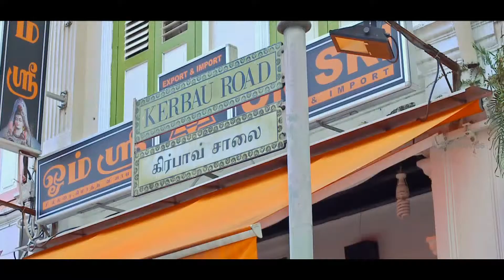Kan Pesum Vaarthaigal (2013) Tamil Movie Part 10 - Mirchi Senthil, Iniya,Aadukalam Murugadoss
Kan Pesum Vaarthaigal (கண் பேசும் வார்த்தைகள் ) 2013 Tamil Movie Parts 1080P HD

Cast & Crew
Directed by R. Balaji
Produced by R. Saravanakumar
Written by R.Saravana Kumar
Starring Mirchi Senthil, Iniya
Supporting Cast - Aadukalam Murugadoss ,Livingston,Rajendran, Jangiri Madhumitha
Cinematography Nagakrishnan
Production company Sri Balaji Cine Creations

Synopsis
Mahesh Mirchi Senthil is a young unemployed man living in Thiruvarur who enjoys hanging out with his friends. His father (Livingston) is unhappy with his son's irresponsible lifestyle and attempts suicide. Mahesh then begins to search for a job, and with the help of his friend, Appu Kutty (Muruga Dass), finds a job in Singapore. He meets Janani (Iniya), who is a Singapore citizen, and attempts to marry her in order to obtain citizenship. but the truth was that she was not a Singapore citizen.